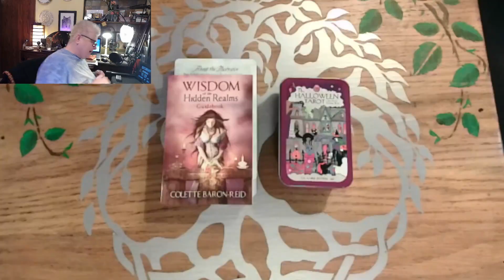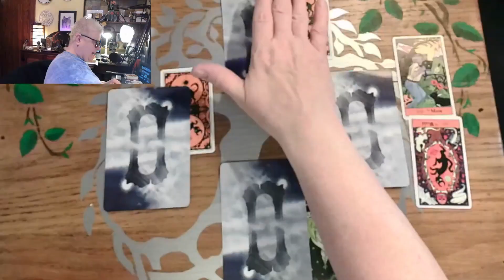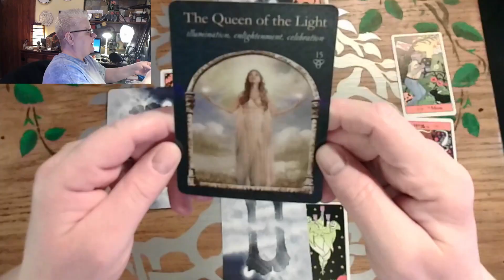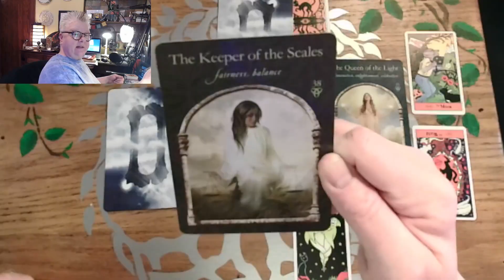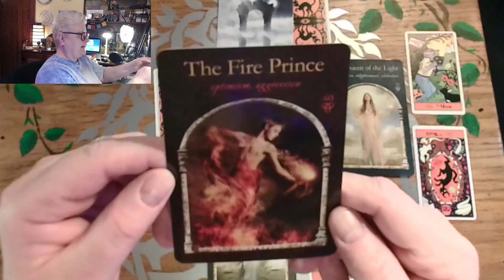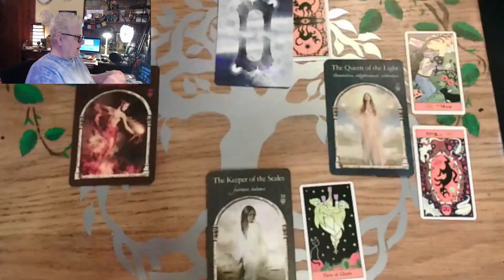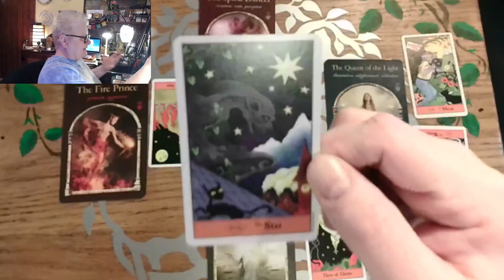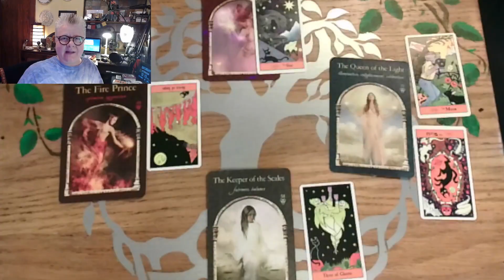Sunday Reading IT'S ALL COMING TOGETHER 10 276 24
Here is your Reading! I hope it helps you!